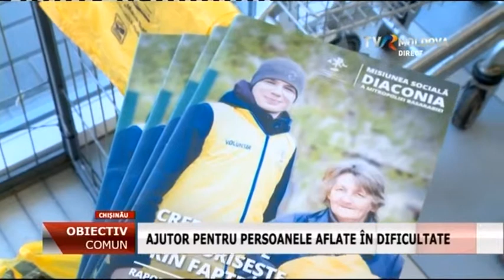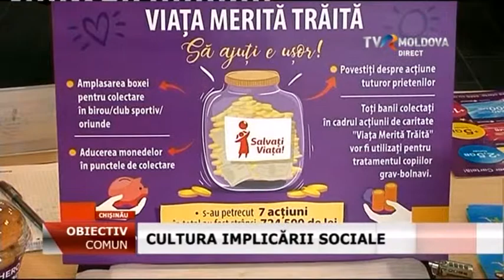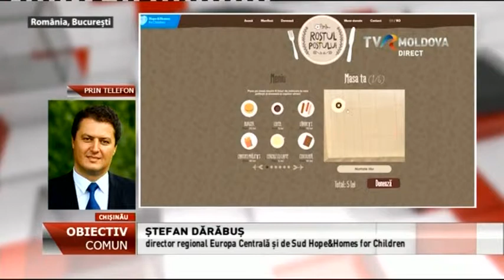Emisiunea "Obiectiv Comun" - 2019 // Activism civic, responsabilitate socială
Cu Doina Salcuţan